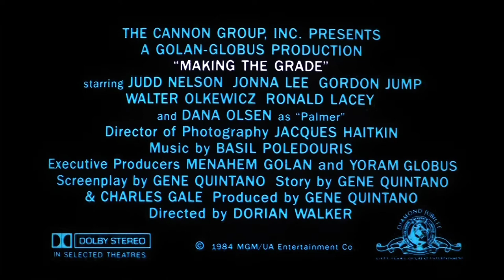Making the Grade (The Last American Preppie) - Trailer 1984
A spoiled rich young man hires a young hustler, who lives in a broken car and owes money to a dicey loan shark, to take his place in his elite prep school and graduate for him.

Directed by: Dorian Walker
Written by: Charles Gale
Gene Quintano
Produced by: Gene Quintano
Starring: Judd Nelson
Jonna Lee
Gordon Jump
Walter Olkewicz
Ronald Lacey
Dana Olsen
Andrew Dice Clay
Cinematography: Jacques Haitkin
Edited by: Daniel Wetherbee
Distributed by: Cannon Film Distributors
(United Kingdom and International) MGM/UA Entertainment Co. (United States)